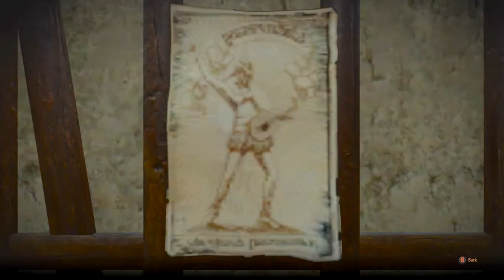The Witcher 3 Wild Hunt Walkthrough Gameplay Part 16 (The play )-pc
The Witcher 3: Wild Hunt concludes the story of the witcher Geralt of Rivia, the series' protagonist, whose story to date has been covered in the previous versions. Continuing from The Witcher 2, the ones who sought to use Geralt are now gone. Geralt seeks to embark on a new and personal mission, whilst the world order itself is coming to a change. Geralt's new mission comes in dark times as the mysterious and otherworldly army known as the Wild Hunt invades the Northern Kingdoms, leaving only blood soaked earth and fiery ruin in its wake; and it seems the Witcher is the key to stopping their cataclysmic rampage.